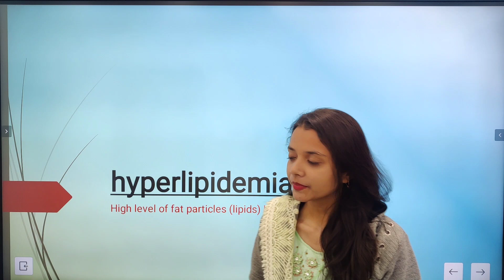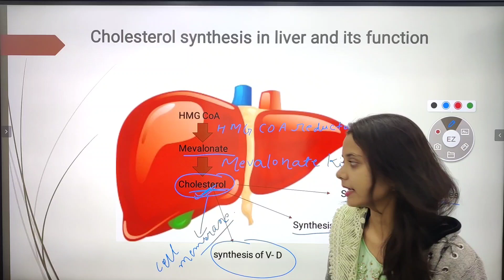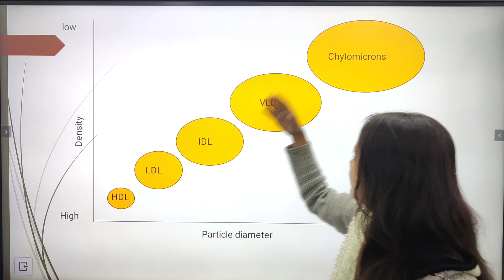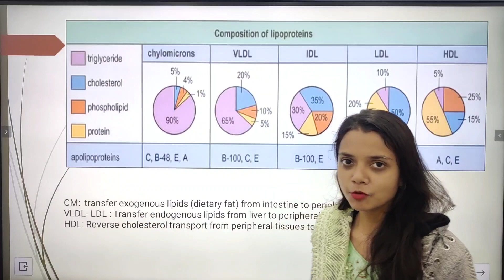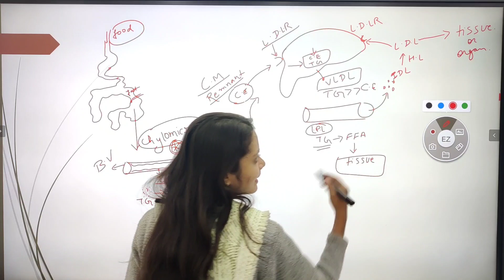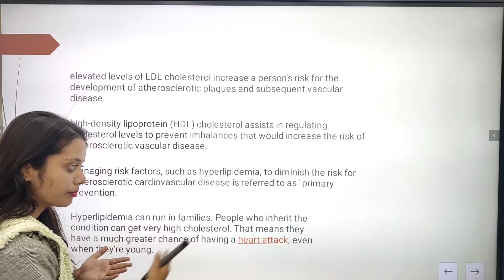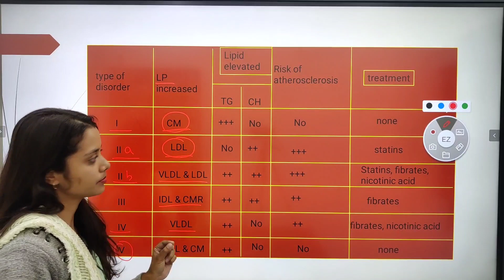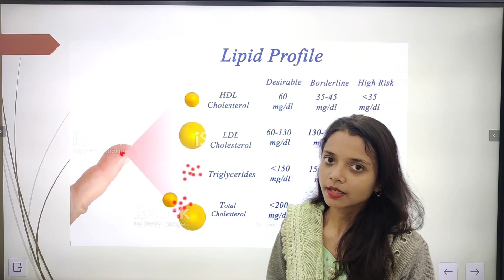Hyperlipidemia | Lipid Disorder | Types of Hyperlipidemia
Intro 00:00
Cholesterol Synthesis 02:48
Lipoprotein 06:25
Composition of Lipoprotein 09:16
Lipid Metabolism 13:20
Cause & Risk factor 21:41
Diagnose 27:45